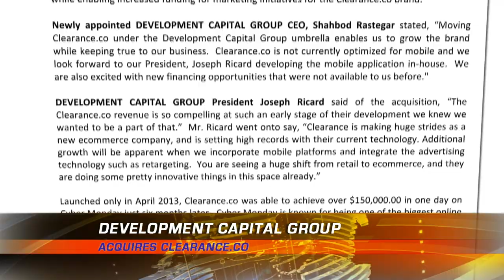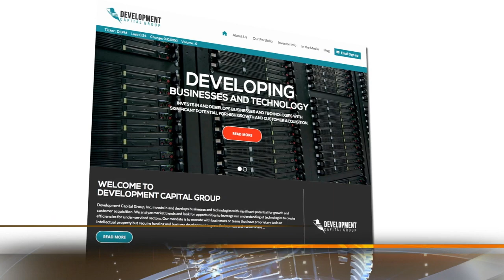DEVELOPMENT CAPITAL GROUP, INC. (OTC: DLPM) - ACQUIRES CLEARANCE.CO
DEVELOPMENT CAPITAL GROUP ACQUIRES CLEARANCE.CO

April 4, 2014, Miami, FL and Los Angeles, CA -- DEVELOPMENT CAPITAL GROUP, INC. (OTC: DLPM, "the Company") is pleased to announce that the acquisition of Clearance.co has been finalized as reported in the 8K filing of April 3, 2014.  Clearance.co, one of the fastest growing start-up ecommerce websites in the world, was acquired by DLPM for approximately USD 40 million in an all-stock transaction which are subject to certain restrictions of resale.  The completion of the transaction establishes significant revenue for Development Capital Group while enabling increased funding for marketing initiatives for the Clearance.co brand.

Newly appointed DEVELOPMENT CAPITAL GROUP CEO, Shahbod Rastegar stated, "Moving Clearance.co under the Development Capital Group umbrella enables us to grow the brand while keeping true to our business.  Clearance.co is not currently optimized for mobile and we look forward to our President, Joseph Ricard developing the mobile application in-house.  We are also excited with new financing opportunities that were not available to us before."

DEVELOPMENT CAPITAL GROUP President Joseph Ricard said of the acquisition, "The Clearance.co revenue is so compelling at such an early stage of their development we knew we wanted to be a part of that."  Mr. Ricard went onto say, "Clearance is making huge strides as a new ecommerce company, and is setting high records with their current technology. Additional growth will be apparent when we incorporate mobile platforms and integrate the advertising technology such as retargeting.  You are seeing a huge shift from retail to ecommerce, and they are doing some pretty innovative things in this space already."

Launched only in April 2013, Clearance.co was able to achieve over $150,000.00 in one day on Cyber Monday just six months later.  Cyber Monday is known for being one of the biggest online retail days of the year.

About Development Capital Group, Inc.
Development Capital Group, Inc. (OTC: DLPM) develops businesses and technologies with significant potential for growth and customer acquisition. The Company analyzes market trends and seeks opportunities to develop innovative technologies that capitalize on antiquated or under-serviced sectors. Our first internal application RealtyValuator.com is currently in private beta analyzing real-estate auction data for the State of Florida.

About clearance.co
Clearance.co is revolutionizing the shopping experience by bringing customers the finest quality, the best selection, the best service, and the lowest priced merchandise.  Working directly with Manufacturers and Distributors, Clearance.co is the premiere online destination for close-out and clearance products and genuinely helpful customer service.  Clearance.co is headquartered in Los Angeles, California.

Corporate Offices:
Development Capital

Safe Harbor Statements
This press release contains certain forward-looking statements within the meaning of the Private Securities Litigation Reform Act of 1995 regarding the Company's results of operation, financial position and long-term strategies. These forward-looking statements involve risks and uncertainties that include, among others, risks related to competition, management of growth, new products, services and technologies, potential fluctuations in operating results, international expansion, commercial agreements, acquisitions and strategic transactions, and fraud. More information about factors that potentially could affect the Company's financial results are included in the Company's filings with the Securities and Exchange Commission, including its most recent Annual Report on Form 10-Q or 10-K and subsequent filings.